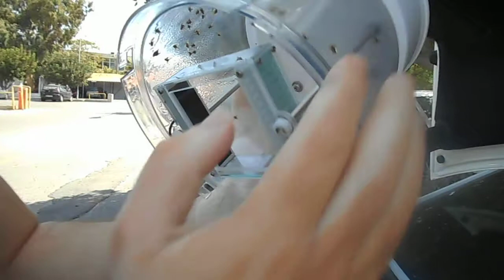Insect Wingbeat monitoring by laser devices explained by Ilyas Potamitis, TEIC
DSCN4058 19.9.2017 , TEIC, Heraklion, Greece: I. Potamitis explaining the insect wingbeat analyzing trap, facilitating automatic insect detection